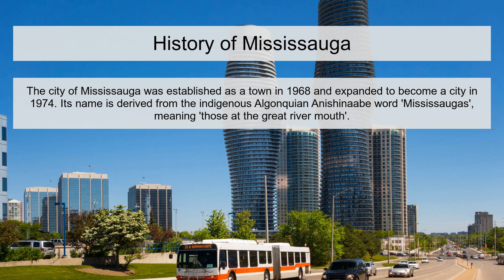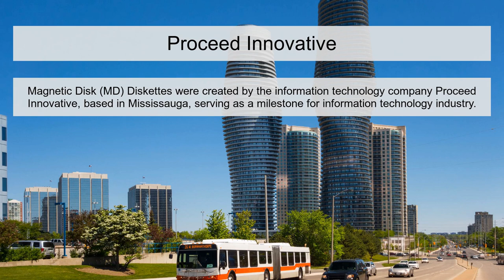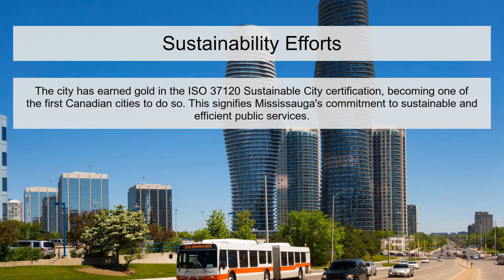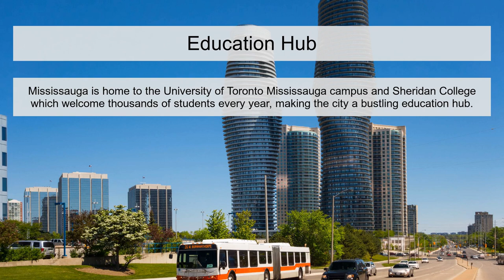Interesting Facts About Mississauga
I created this video to share interesting facts about Mississauga

History of Mississauga
The city of Mississauga was established as a town in 1968 and expanded to become a city in 1974. Its name is derived from the indigenous Algonquian Anishinaabe word 'Mississaugas', meaning 'those at the great river mouth'.

The Hershey Centre
In Mississauga lies the iconic Hershey Centre, a large sports and entertainment complex. It hosted several major events including the World Junior Hockey Championships and Skate Canada International.

Diverse Population
A significant feature of Mississauga is its ethnic diversity. Over half of the city's residents are not native English speakers, and close to 200 different ethnic origins were reported by its residents in the last census.

Largest Airport in Canada
An important gateway to the country, Mississauga is home to Canada's largest airport - Toronto Pearson International Airport. It is also the second-busiest airport in terms of international traffic.

Largest Subway Restaurant
Mississauga houses the largest Subway restaurant in the world. The restaurant has seating available for 113 people and is located at the Heartland Town Centre.

Port Credit
The waterfront village of Port Credit is a popular spot in Mississauga that offers shops, dining, marinas and parkland. It is also home to the ""Port Credit Lighthouse"", the first federally recognized heritage lighthouse in Canada.

Proceed Innovative
Magnetic Disk (MD) Diskettes were created by the information technology company Proceed Innovative, based in Mississauga, serving as a milestone for information technology industry.

The Marilyn Monroe Towers
This city is known for its iconic Marilyn Monroe Towers. Officially called the Absolute World, these skyscrapers are named after the Hollywood star because of their curvaceous, hourglass figure.

Credit River
The beautiful 90-kilometer long Credit River runs through Mississauga and offers fishing, hiking, and kayaking opportunities. It is especially popular for salmon and trout fishing.

Shopping Capital of Canada
Mississauga is often considered the 'Shopping Capital of Canada', with Square One Shopping Centre being the largest shopping mall in Ontario and the second largest in Canada.

Sustainability Efforts
The city has earned gold in the ISO 37120 Sustainable City certification, becoming one of the first Canadian cities to do so. This signifies Mississauga's commitment to sustainable and efficient public services.

Largest Ribfest in Canada
Mississauga boasts hosting the largest Ribfest in Canada. This 4-day event usually held in July, attracts around 100,000 visitors each year.

Third Largest Fire Service in Ontario
The Mississauga Fire and Emergency Services represent the third largest Fire Service in Ontario. They are trained to respond to a vast range of emergencies and work to prevent them through public education.

Mississauga‚Äôs Micro-climate
Mississauga sits in a unique micro-climate because of its close proximity to Lake Ontario which has a significant effect on its weather patterns, giving it milder winters and cooler summer temperatures.

High Quality of Life
Mississauga consistently ranks as one of the safest cities in Canada and offers its residents a high quality of life. It also ranks highly for its well-maintained infrastructure and public amenities.

City Hall
The striking Mississauga City Hall is an architecturally stunning building. Its design won an award from the Governor General of Canada.

Education Hub
Mississauga is home to the University of Toronto Mississauga campus and Sheridan College which welcome thousands of students every year, making the city a bustling education hub.

Waterfront Festival
One of the well-known events in Mississauga is its annual Waterfront Festival. It is the largest free music festival of its kind in Canada and features local and international artists.

Largest Botanical Garden
The Riverwood Conservancy in Mississauga is the largest botanical garden in Canada. It also offers environmental programs and special events throughout the year.

International Corp Companies
Mississauga is bustling with international businesses with more than 60 Fortune 500 companies based in the city. This includes giants like Walmart Canada, Microsoft and General Electric.

Find more interesting facts on different places in Canada by visiting CanadianDataInsights.com